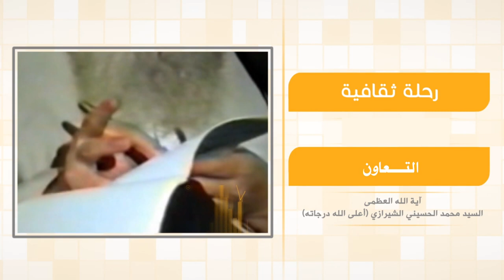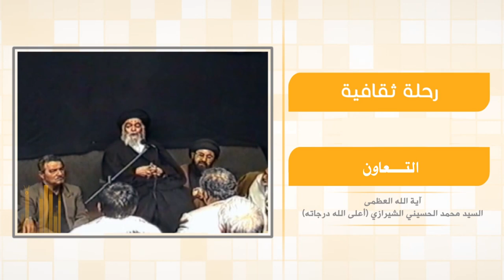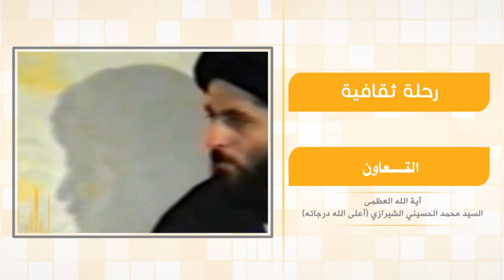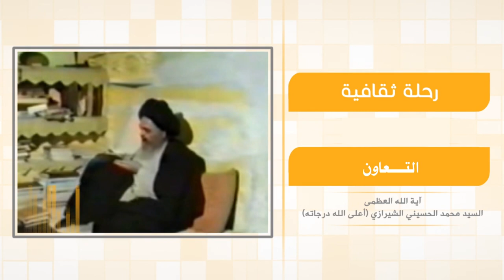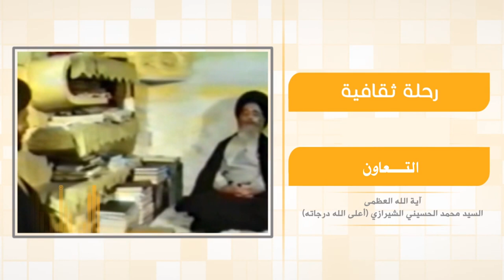رحلة في آفاق الحياة - التعاون - آية الله العظمى السيد محمد الشيرازي رحمه الله